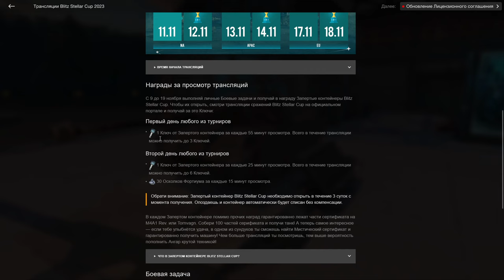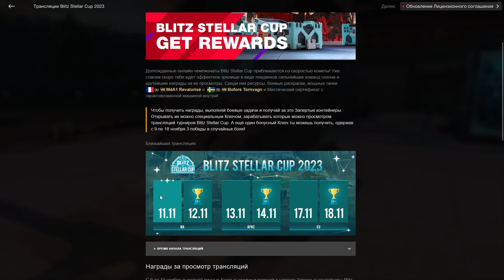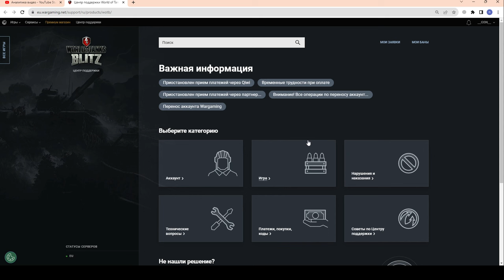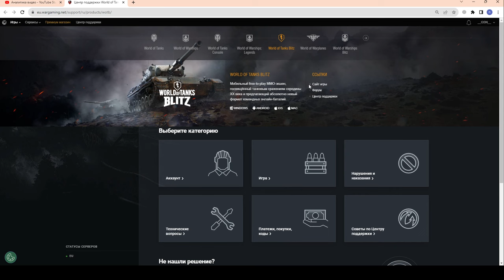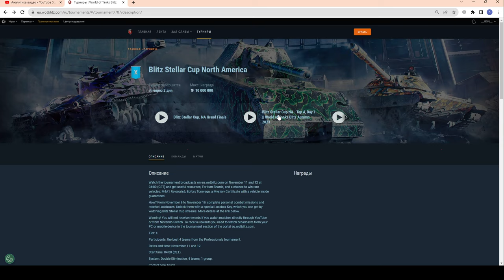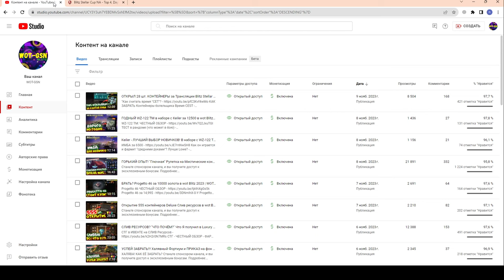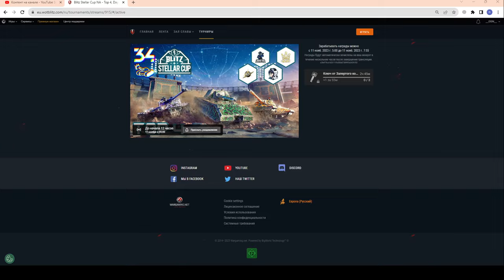!ВАЖНО! ГДЕ, КАК смотреть трансляции? Как получит ключи? Где найти ссылки в wot Blitz 2023 | WOT-GSN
ВСЁ ЧТО НУЖНО ЗНАТЬ!!! КОГДА и Как найти трансляцию? Как посмотреть и получить Ключи. Где найти ссылки? Как пользоваться сайтом? Подробное пояснение по получению Контейнеров болельщика Blitz Stellar Cup.

ВАЖНЫЕ ССЫЛКИ по теме поиска с телефона и переведению времени из своего в CET или CEST!!!

ПОДДЕРЖИ АВТОРА!
4. Отправить подарок (Евро сервер) в игре на Ник - "__GSN__"